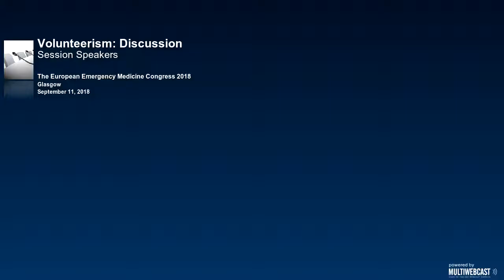Volunteerism- panel discussion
This panel discussion was part of the EUSEM Global Health plenary session at the EUSEM Emergency Medicine Congress 2018 in Glasgow.